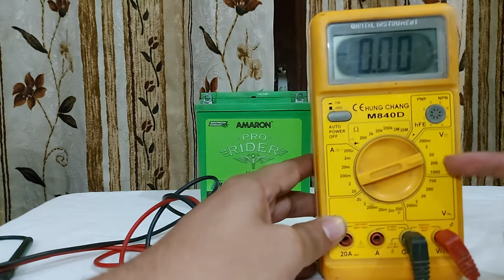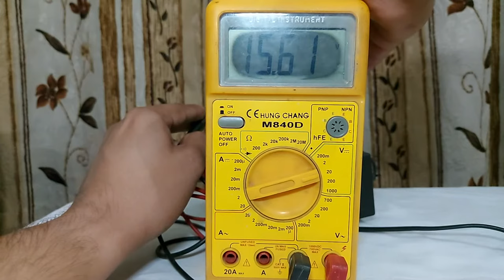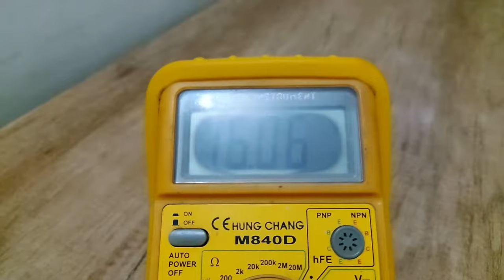12V Bike Battery Charger | SMPS 2A 12V | Amaron 5Ah Bike Battery Charging At Home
SMPS Battery Charger 2AMP 12V Bike Battery Charger Demonstration

Amazon Buying link:
1. Verilux® Fully Automatic Battery Charger 5A 12V, Car Battery Charger & Maintainer- EU Plugfor Car, Motorcycle, Lawn Mower and More(Red)

2. Bosch C3 Battery Charger

General Information:

Model - BC 12/2 AMP WITH CLIPS

Function - 12 Volt battery charger for lead acid, sealed lead acid, etc.

Type - Battery Pack Charger for R/C, Robots, motorcycles, bicycles, scooters and instruments.

ROHS - ROHS compliant

Technical Information:

Rated input voltage - 100-290 VAC, 50 Hz

Battery type - 12V nominal SLA, VRLA, Gel, AGM, or flooded battery

Input Frequency - 50 Hz

Battery voltage - 12 volts nominal

Battery size - 2.5 AH to 14 AH

Charging current - Max 1.6 Amps

Charger type - Lead Acid Chemistry

Style - Table Top

Output voltage - 14.75 volts maximum during bulk charge stage

Output options included - Crocodile clips or

Cooling - Natural convection

Efficiency - Greater than 80%

Size - 15 cm x 6.5 cm x 4.5 cm,

Environment : -10Ã‚Â°C to +40Ã‚Â°C operating, -10Ã‚Â°C to +70Ã‚Â°C storage

Temperature rise : Less than 40Ã‚Â°C rise on case under any line voltage and maximum rated load

Vibration, Impact - 5mm, 50Hz, 600 Seconds, 1 meter drop 3 times

Protections - Over Voltage Protection, Output current protection